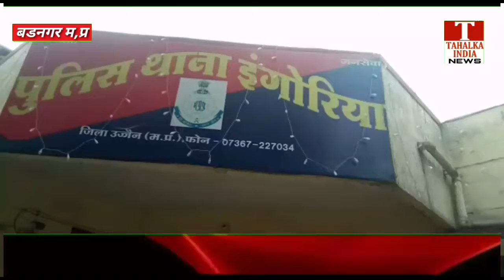बडनगर में चार मंदिरों में छोरी का मामला, लाखों रुपए के आभूषण लेकर फरार